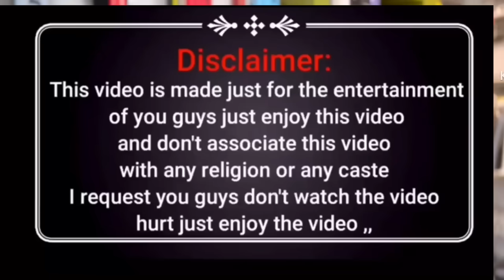Is ke bichware ghoosa sulmani kira | jise nikalne ke liye yuz karna prega diamond Hera | ￼ढाबा के